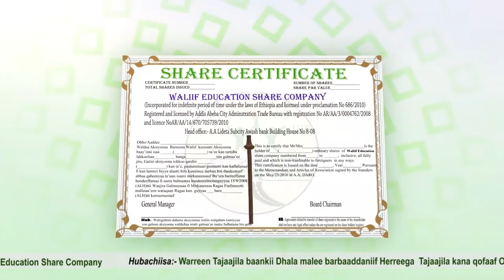Koket Show- Interview with Gaazixeessaa Jaafar Alii on Koket show/ OBS tv Show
We had an interview with the popular Oromo Gaazixeessaa Jaafar Alii on Koket show
The show was held by afan Oromo which is the language of Oromo people.